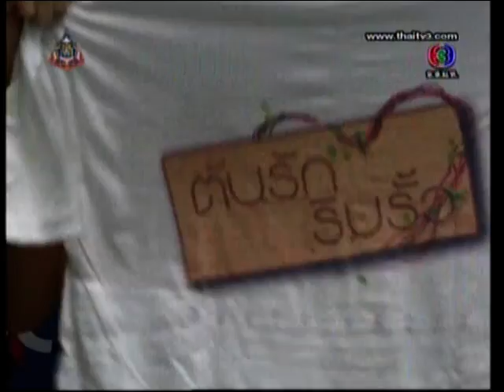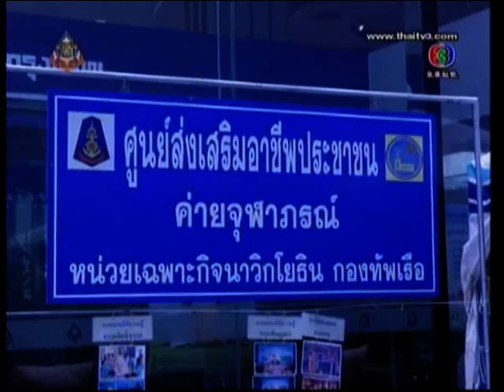สีสันบันเทิง(เปื่อย) 2013-09-05 : ต้นรักริมรั้ว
หมาก & คิม มาชวนชมละครต้นรักริมรั้ว เริ่มพรุ่งนี้เป็นราตรีแรกครับ
คืนวันพฤหัสที่ ๕ กันยายน ๒๕๕๖